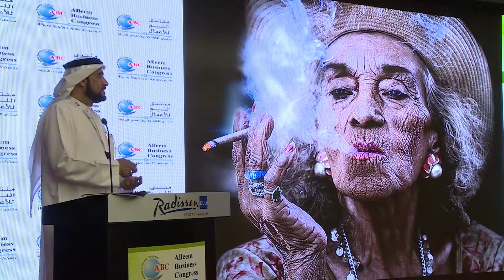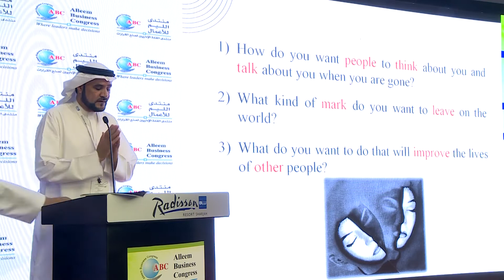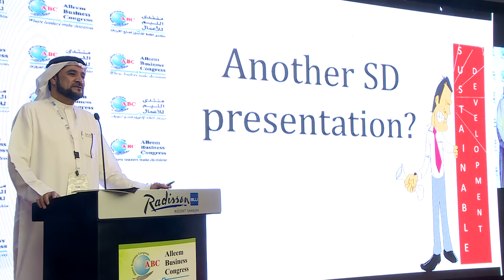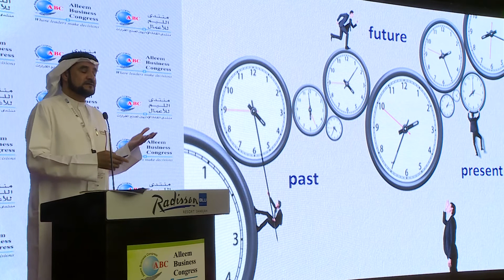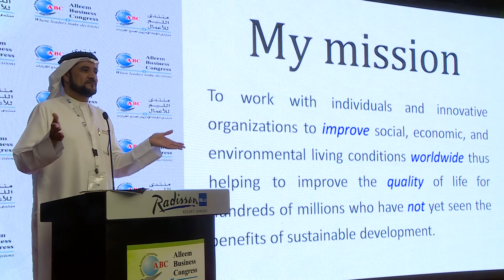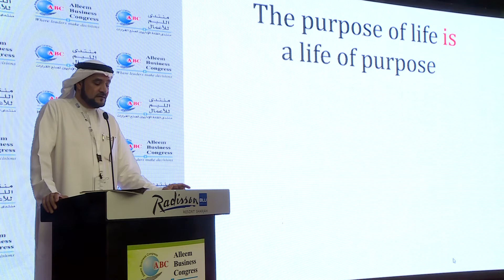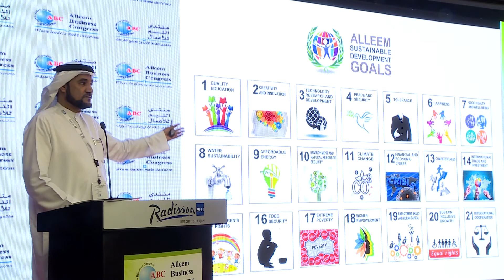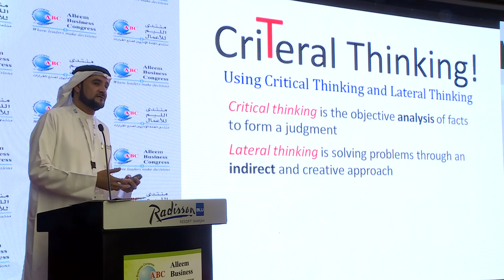Dr Rashid Alleem's Presentation - 9th Annual Sustainable Development Congress Week